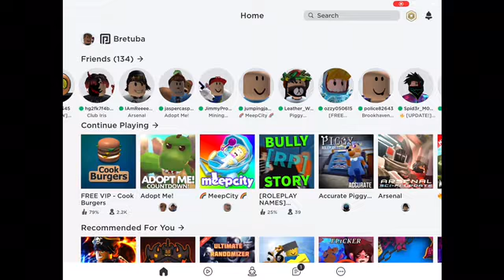Micro man walking around buildings